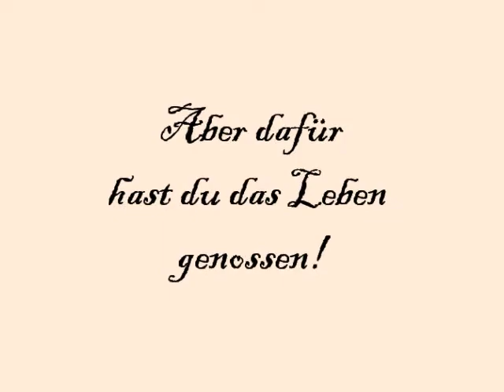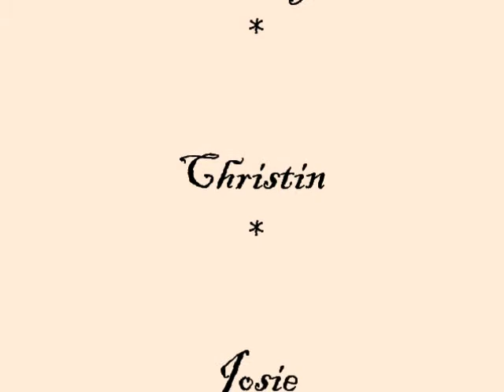Für Sams Freunde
Eine  Hommage an einen besonderen Hund.

Sam ist fast 16 Jahre alt geworden.
für einen Golden Retriever ein Biblisches Alter
Er hatte jede Menge Flausen im Kopf.
Keine Hündinn war vor ihm sicher.
Konnte immer seinen Kopf durch setzen.
Aber dafür liebten wir ihn, auch wenn wir ihn liebe voll
Nervensäge und "Schweinehund" nannte, so nur aus purer Liebe.

Wie stolz er war, wenn er im Laden wieder ein Schweineohr geklaut hatte.
Das musst er natürlich den anderen Hunden beibringen.

Die Lücke die er hinterlassen hat, kann nicht geschlossen werden. Und wenn auch die Zeit alle Wunden heillt, so bleibt unser Sam, bei allen die ihn kannten und Liebten, für alle Zeit im Herzen.

Danke Sam, danke das es dich in unseren Leben gab. Und wenn du nun auf der Großen Hundewiese herumtollst, sei gewiss; Es gibt ein Wiedersehen.